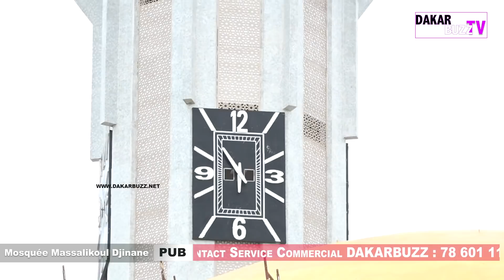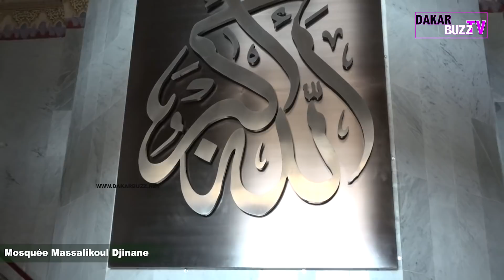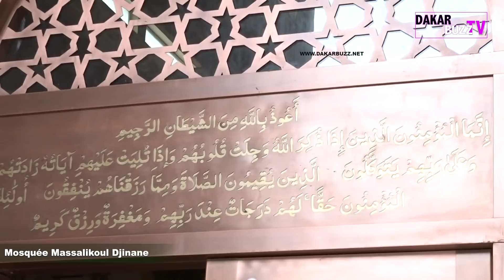Massalikoul Djinane : Les préparatifs de l’inauguration «Serigne M Mbackè sera à Dakar 3jours avant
Massalikoul Djinane : Les préparatifs de l’inauguration du 27 «Serigne Mountakha Mbackè sera à Dakar 3jours avant...»